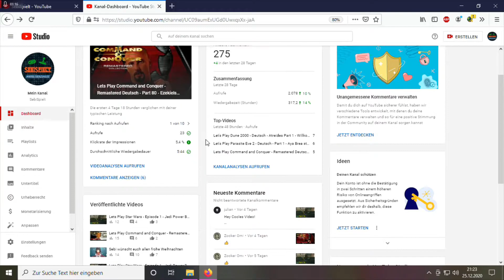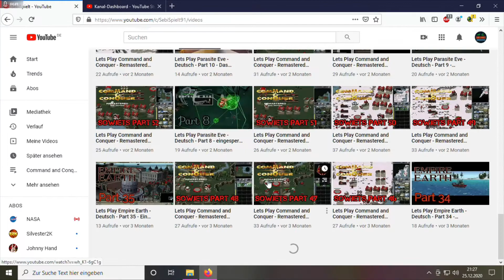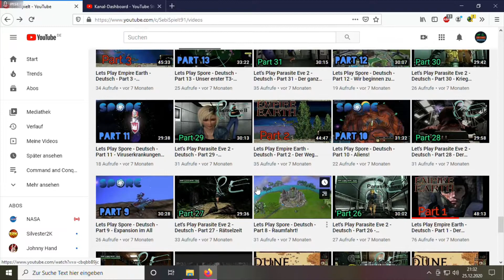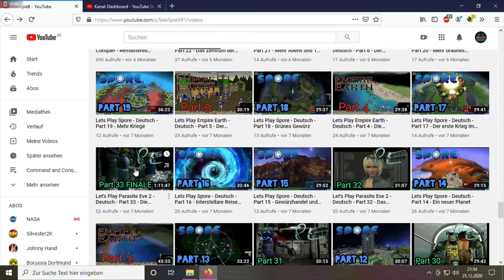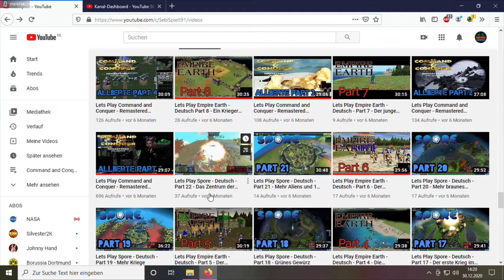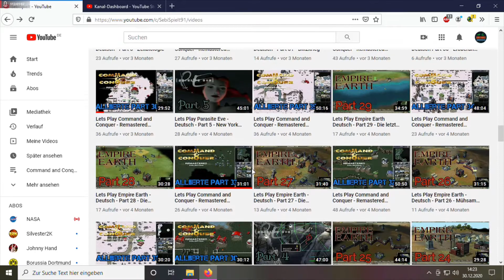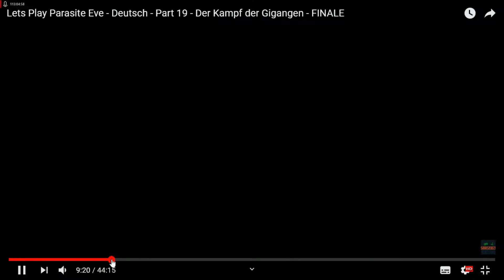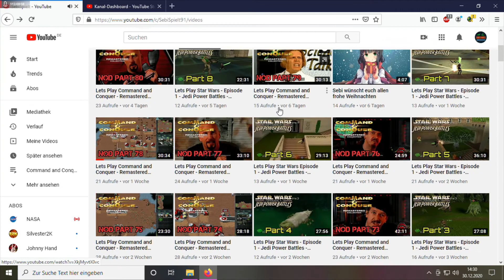Der Jahresrückblick von SebiSpielt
Ja ihr lieben, ich möchte mich mit diesem Video einfach mal bei euch allen bedanken und das Jahr 2020 reflektieren. Ich hoffe, euch gefällt der kleine Jahresrückblick.